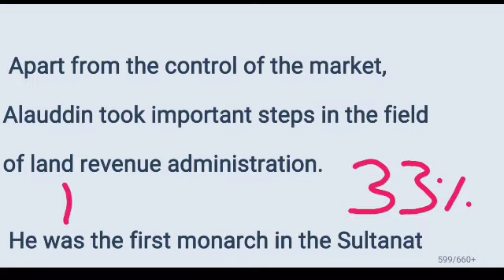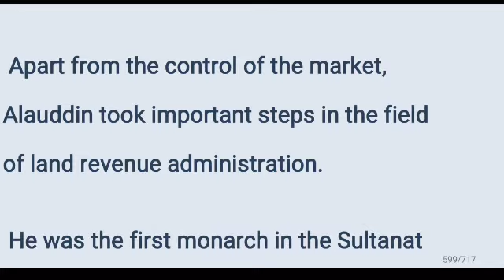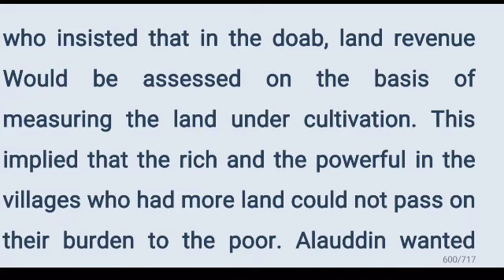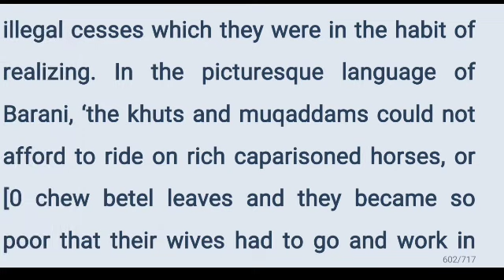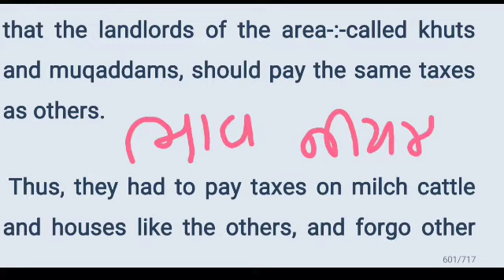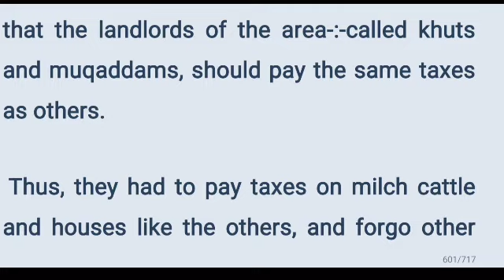L48 Prelims+Mains Ancie Alauddin Khilji reforms khut muqaddam landlord land revenue & market reform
L48 Prelims+Mains AncientHistory Alauddin Khilji reforms khut muqaddam landlord land revenue & market reform

🎯 Exams covered

Bin sachivalaya
Binsachivalay
Talati
Revenue talati
Talati cum mantri
Junior Clark
Senior Clark
Office assistant
ATDO
Mains exam
Answer writing in Gujarati
SBI CLARK
SBI PO
BANK EXAM
GPSC DY SO
GPSC DYSO

kalpsar yojana

Manmade lake

Gujarat news
Gujarat news today
Gujarati news

UPSC

UPSC Syllabus

UPSC

UPSC Syllabus
UPSC Online

UPSC Exam

Civil Preparation
upsc preparation
UPSC Motivation
UPSC Online

Crack IAS

Crack UPSC

UPSC FPFO

EPF0 2020

UPSC ACADEMY